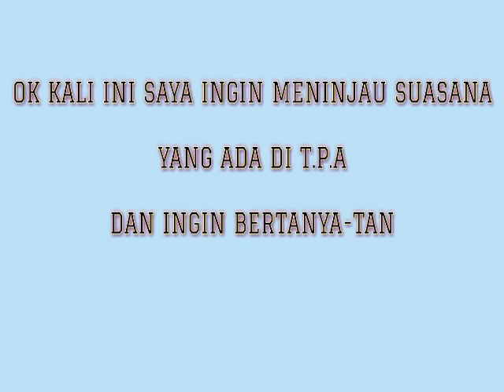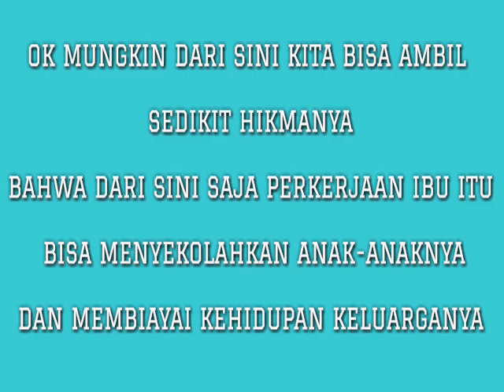WOW ! Sampah Plastik dan Botol Aqua Bisa Menghasilkan Uang Puluhan Juta !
dan tunggu berita-berita yang menarik lagi dari saya